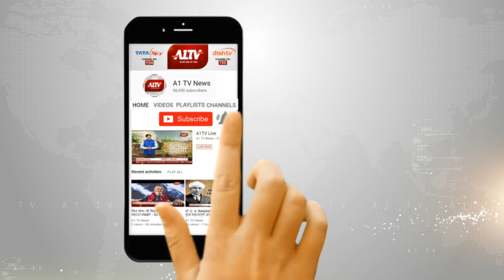उदयपुर में महाराणा प्रताप की 479वीं जयंती निकाली शोभायात्रा | A1TV News